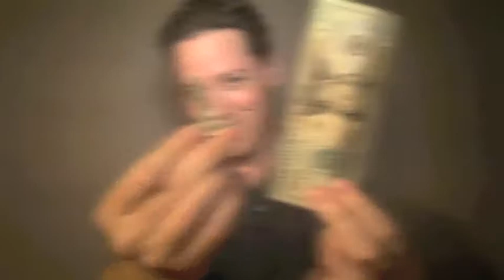The Key by Andrew Mayne